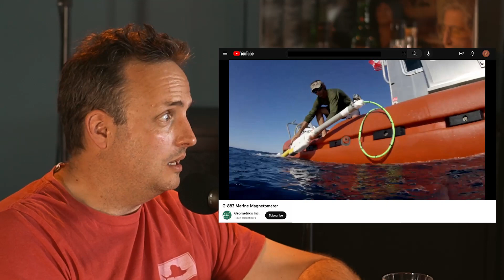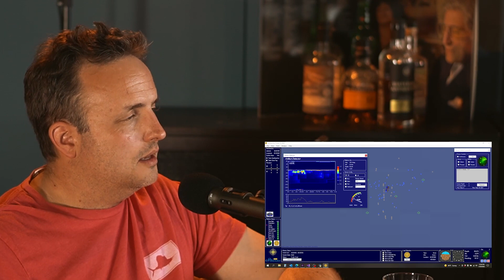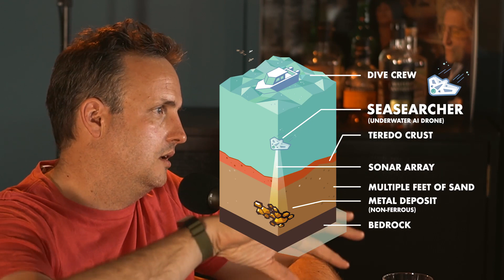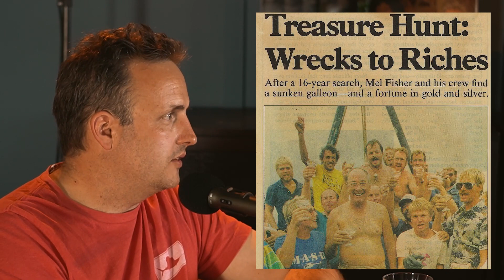Why I Invest my Time Energy and Resources in SFRX | Max Thyssen's Opinion on Seafarer Exploration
Max Thyssen is a well established Tech Investor with a portfolio strategy that is built around investing in companies that use technology to gain an advantage in the marketplace. Max explains his initial impressions of Seafarer before and after their proprietary tech achievements and when he started buying in.

ALL of the artifacts shown on this video were recovered from the Juno Beach Archaeological Site under State of Florida Recovery Permit 2011-01 and Seafarer Exploration Corp’s Admiralty Arrest Case No. 9:15-cv-81260-KAM

This video may include certain statements that are not descriptions of historical facts but are forward-looking statements within the meaning of Section 27A of the Securities Act of 1933 and Section 21E of the Securities Exchange Act of 1934. These forward-looking statements may include the description of our plans and objectives for future operations, assumptions underlying such plans and objectives, and other forward-looking terminology such as ”may,” ”expects,” ”believes,” ”anticipates,” ”intends,” ”projects,” or similar terms, variations of such terms or the negative of such terms. Several risks and uncertainties could cause actual results to differ materially from the forward-looking statements made herein. Such information is based upon various assumptions made by, and expectations of, our management that was reasonable when made but may prove to be incorrect. All of such assumptions are inherently subject to significant economic and competitive uncertainties and contingencies beyond our control and upon assumptions concerning future business decisions which are subject to change. Accordingly, there can be no assurance that actual results will meet the expectation and actual results may vary (perhaps materially) from certain of the results anticipated herein.